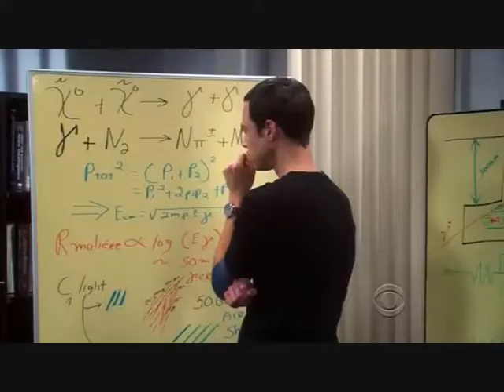sheldon + amy - got my mind set on u!